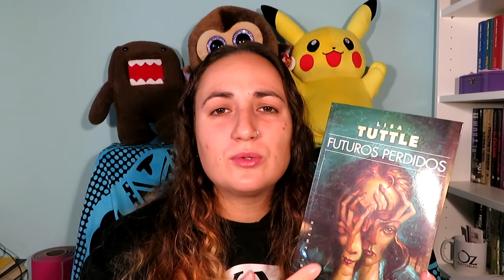Resumen lecturas octubre 2017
Termina octubre y por lo tanto os traigo las lecturas que he hecho durante este mes, son todos de autoras por la iniciativa leo autoras octubre, así que espero que os gusten y ya me contaréis si los queréis leer.